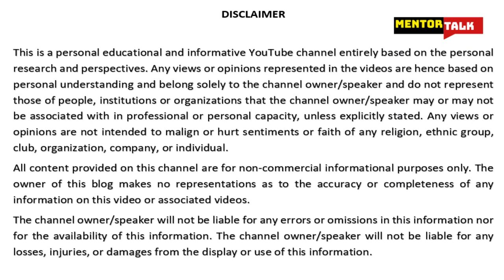Should TikTok Be Banned in India ? Why TikTok Rating Is Going Down?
Should TikTok Be Banned? Why TikTok Rating Is Going Down?

There is a massive debate going on in India at this time regarding banning TikTok a video-sharing social networking service App owned by ByteDance, a Chinese company founded in 2012 by Zhang Yiming. Just a few days back, one Indian TikToker’s account was removed as he had posted an obnoxious and callous video showing him throwing a liquid (implying an acid) on a girl’s face who rebuffed his advances. Then there was another disgusting and insane video posted by someone in a way encouraging rape. It displayed that TikToker and his friend, zipping up their wash pants as the girl on the side screen weeps and amends her clothes.

Tik Tok was developed to create short dance, lip-sync, comedy and talent videos. TikTok was launched in markets outside of China in 2017. The app is very popular in Asia, the United States, and other parts of the world.

TikTok became the most downloaded app in the US in 2018, the first Chinese app to achieve this. As of 2018, it was available in over 150 markets and in 75 languages. In February 2019, TikTok hit one billion downloads globally along with its sister app known by some other name in China. Indians alone spent 5.5 billion hours using Tik Tok in 2019 as per analytics shared in a section of media.

Today, many people are seeking ban on Tik Tok in India due to these nasty and horrible videos glorifying illegal acts. Tik Tok has simply responded by stating that “TikTok is a platform that celebrates creativity & expression. They aim to create a positive in-app environment that brings people and communities together and request all their users to respect this intent.”

Last year, the Madras High Court while hearing a PIL had asked the Government of India to ban the app, citing that it "encourages pornography". The court also noted that children using the app were at risk of being targeted by sexual predators. Pursuant thereto both Google and Apple removed TikTok from Google Play and the App Store. As the court refused to reconsider the ban, the company stated that they had removed over 6 million videos that violated their content policy and guidelines.

Subsequently, the ban got to be lifted. Tik Tok came back in action. Even Indonesia had temporarily blocked the TikTok app in 2018 amid public concern about illegal content such as pornography and blasphemy. The app was unblocked later as those videos were removed.

Legally speaking Sections 67 and 67A of the Information Technology Act categorically provides for the imprisonment for a term ranging between 3 to 7 years for anybody who publishes or transmits or causes to be published or transmitted in the electronic form any material which is lascivious (meaning obnoxious, horrible, dirty, indecent) or any material which appeals to the prurient interest (lecherous or dissolute person) or contains sexually explicit act or conduct. Further Section 69A of the Information Technology Act enables Government to block any such Apps. Strictly speaking these provisions are enough to prosecute those Tik Tokers and even the Tik Tok owner company i.e. Bytedance (India) Technology Private Limited. There are other penal provisions under the Indian Penal Code, which can also be invoked.

But, I think in the long run banning Tik Tok is not a viable option legally but the best option would be to direct them to have diligent and stringent community and monitoring guidelines like Facebook and Twitter have it. They should have proactive helplines and user complaints forums to address these serious issues of objectionable videos.

I am sure better sense will prevail and TikTokers will also be more responsible and decent and sensitive while posting videos.